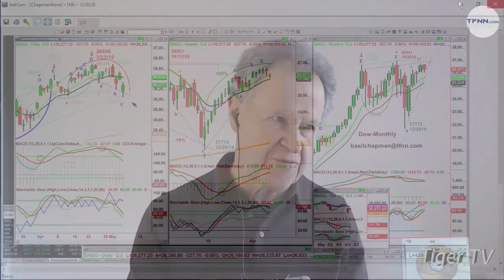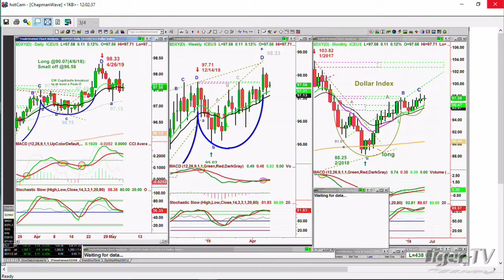May 6th, Noon ET Market Update with Basil Chapman on TFNN